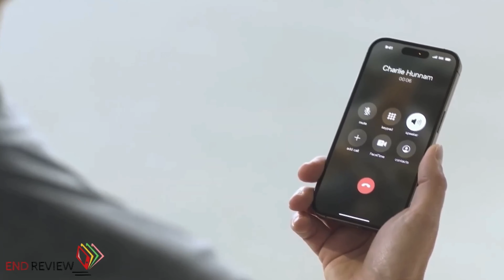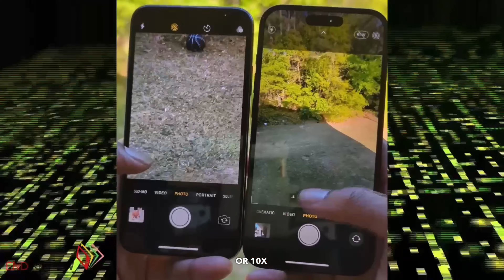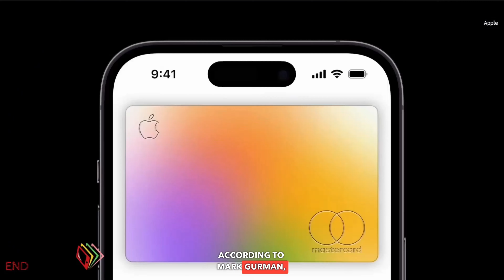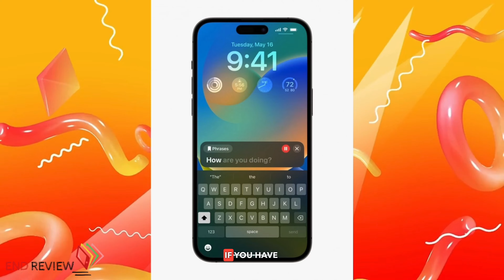iPhone 16 Pro Ultra Firts Look 😳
○  Hi

💥 Review Products Best Buy Link 👇

⚬COFE 4G
⚬VI Mobile Hotspot
⚬Tizum 4G Dongle
⚬H&H 4G

💥 Single Band Rang Extenders Buy Link 👇

⚬TP-LINK TL-WN821N

💥 Dual Band Range Extender Buy Link 👇

⚬TP-Link Smart (RE305)

💥 Timestamps :
00:00 Intro